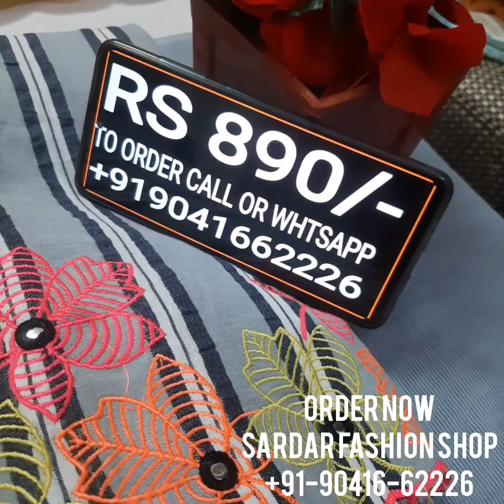LATEST CUTWORK STYLE EMBROIDERED SUITS AT LOWEST PRICES BUY ONLINE SUITS AT AFFORDABLE PRICES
Latest ghera embroidered suits In stripes designed cotton all over suit with cutwork style thread embroidered kota duppata at lowest market price ever